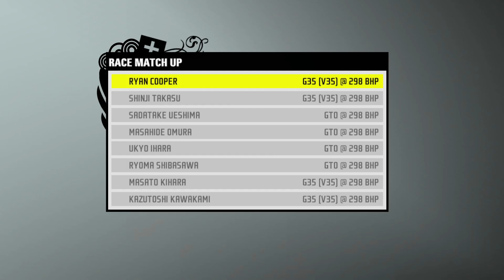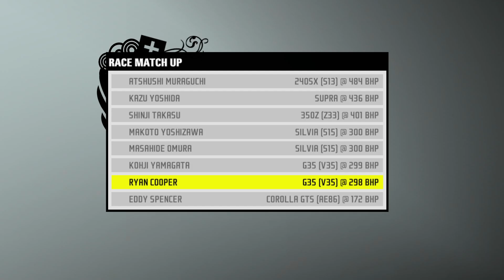Need For Speed Pro Street PC Versiyon 6.Bölüm